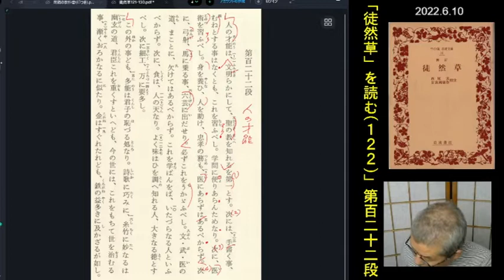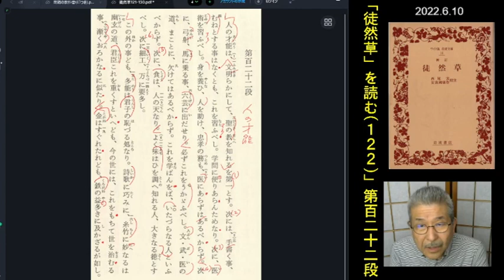朗読を表現に「徒然草(122)」第百二十二段「人の才能は、……」渡辺知明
第百二十二段「人の才能は、文明らかにして、聖の教へを知れるを……」
【原文よみ】16:14